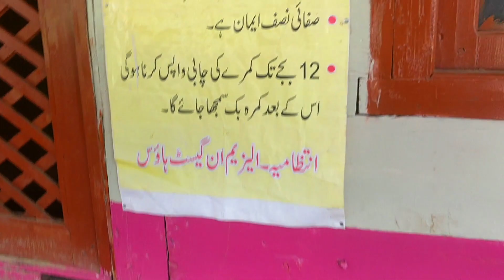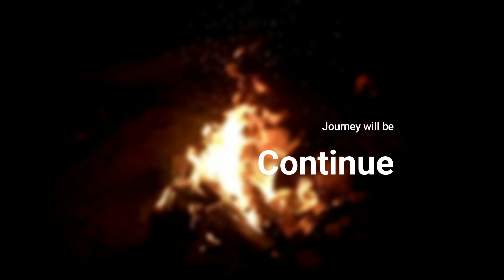Arang Kel Vlog - Azad Jammu and Kashmir - Waqar AK - 2021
We went to a beautiful place named "Arang Kel" no wonder why people call it heaven on earth. lets explore togather.